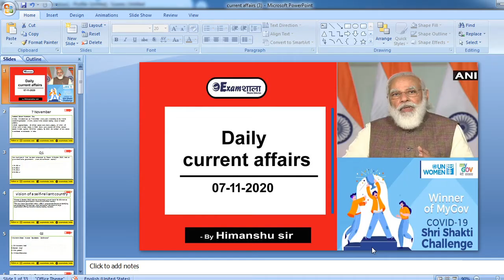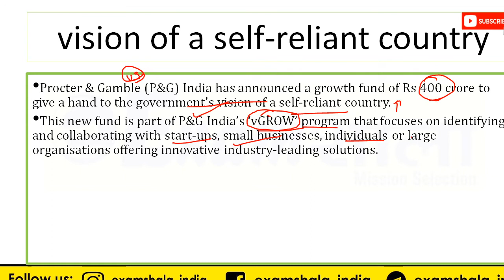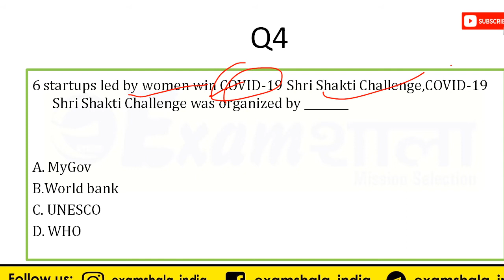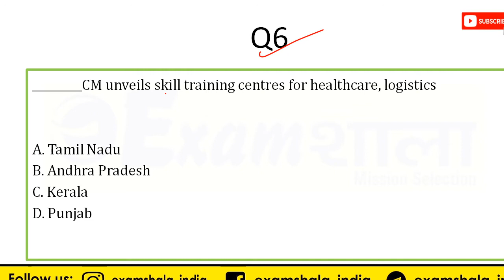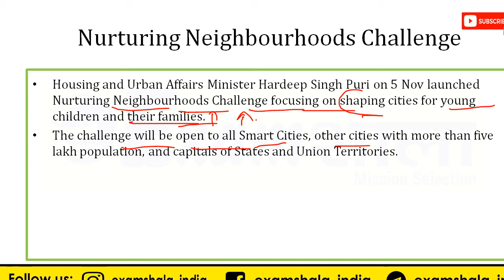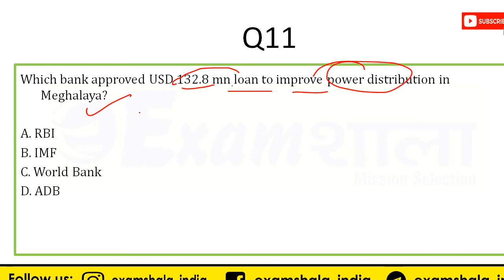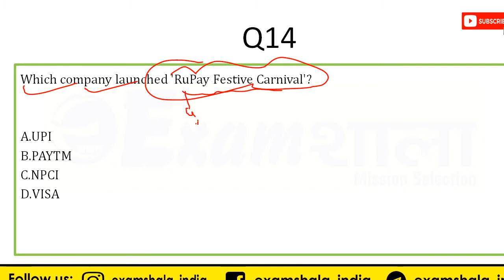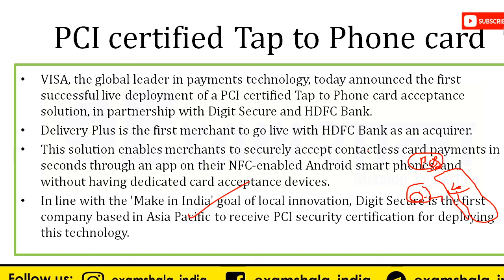Daily Current Affairs 07 Nov 2020 | BY- HIMANSHU SIR